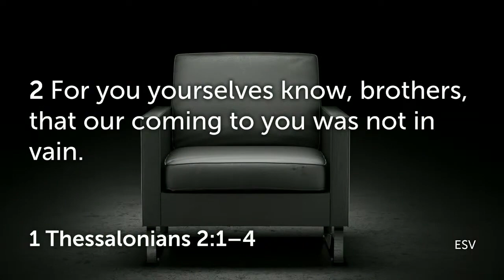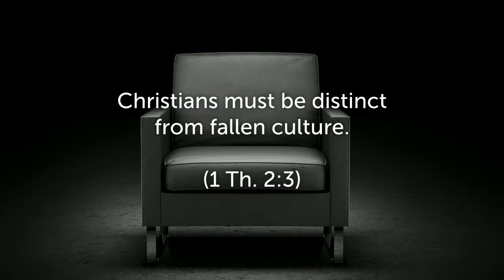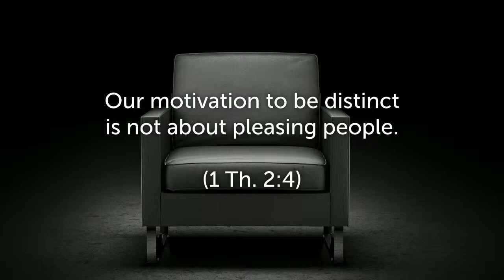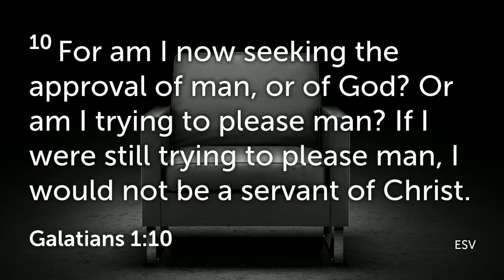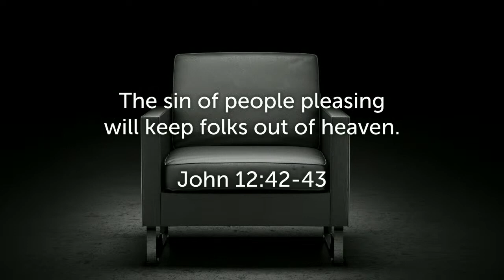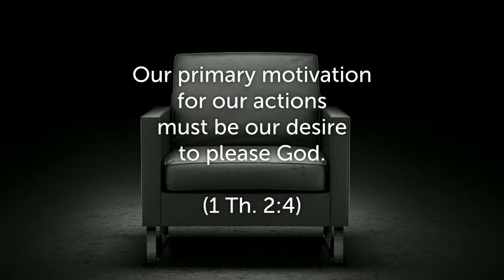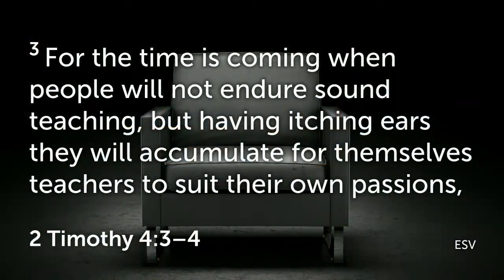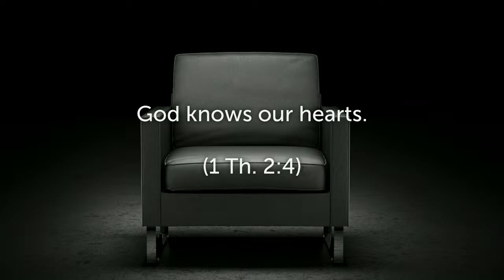Audience of One (1 Thessalonians 2:1–4)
Paul emphasizes his goal in ministry is not to make people happy, but to make sure that God is pleased. Everything we do, we do unto the Lord. What motives do we have for the behaviors and attitudes we manifest?